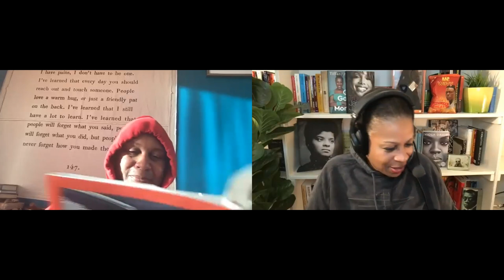Kevin Powell on "Grocery Shopping with My Mother"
Author and activist Kevin Powell joins Karen to discuss his 15th book, "Grocery Shopping with my Mother," out this week. He also talks of the journey of becoming a caretaker to his mom and his own battles getting mentally healthy.